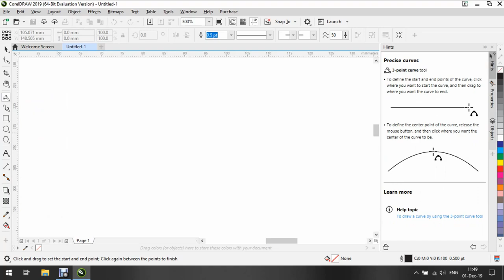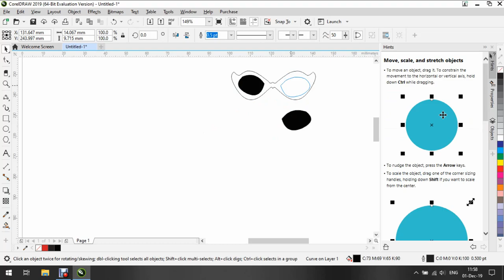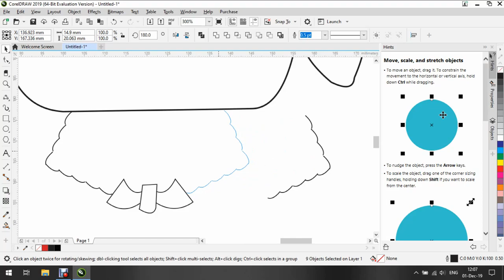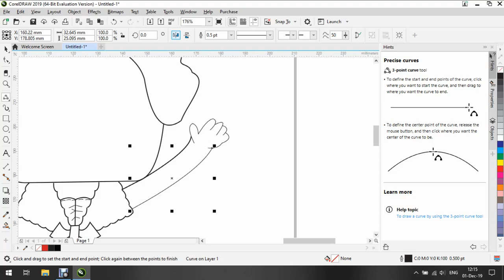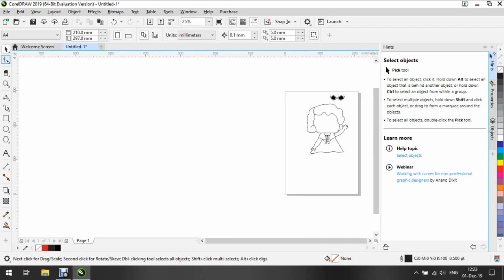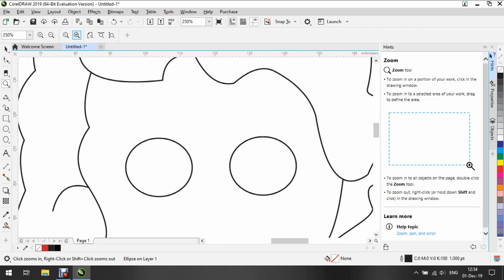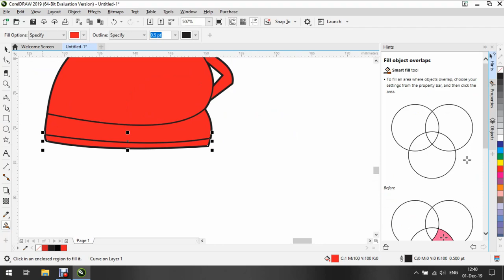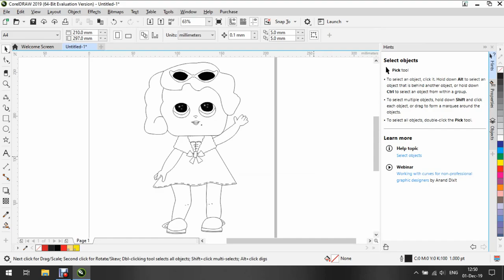HOW TO DRAW L.O.L GIRL - SUPER FAST DRAWING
Educational video how to draw L.O.L girl from L.O.L surprise.

Recorded with Debut Screen recorder and no commentary. Video is edited with some speed up feature to make drawing much faster and to make shapes real as soon as possible.

I used Corel Draw 2019. There is a lot of powerful tools in every version of this software, so, if you practice and make shapes, correct them, color etc, you can make a lot of interesting drawings and, of course, you can make logos.